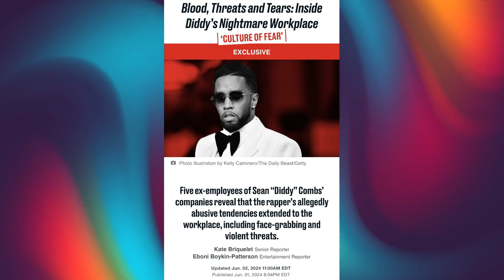Diddy accused of workplace abuse ~ He was violent and abusive towards workers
Five of Sean 'Diddy' Combs former employees have spoken out about his allegedly abusive tendencies during their time working for him. All five ex-employees claimed that Diddy was physically, verbally and emotionally abusive to staffers on multiple occasions.